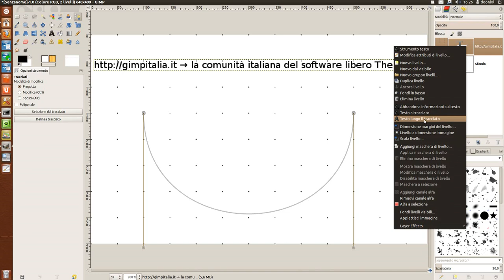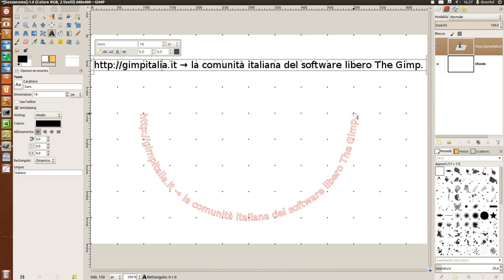Tracciato su una semicirconferenza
Come creare un testo su una semicirconfereza utilizzando i tracciati.